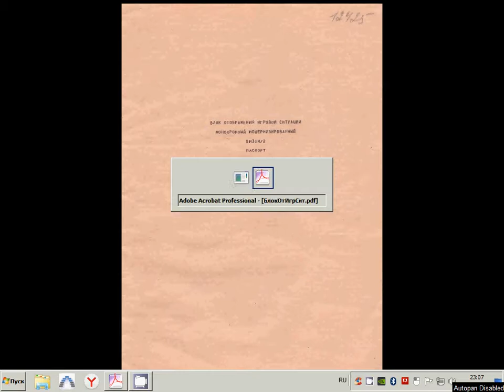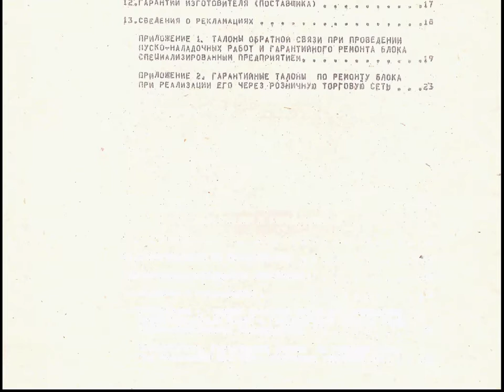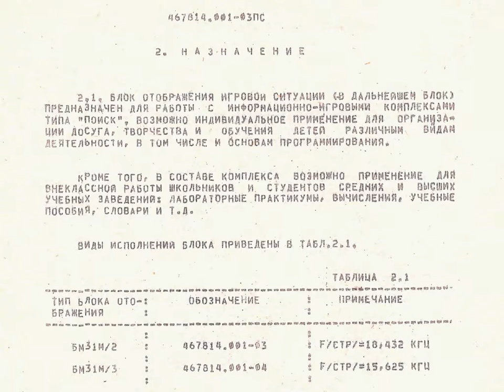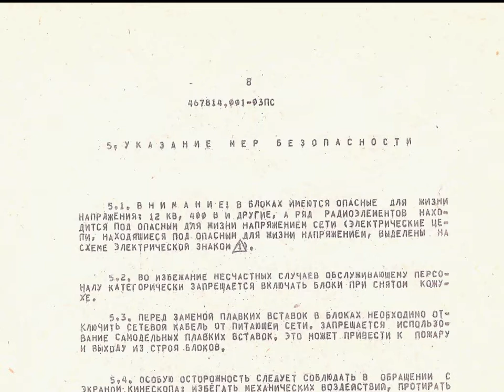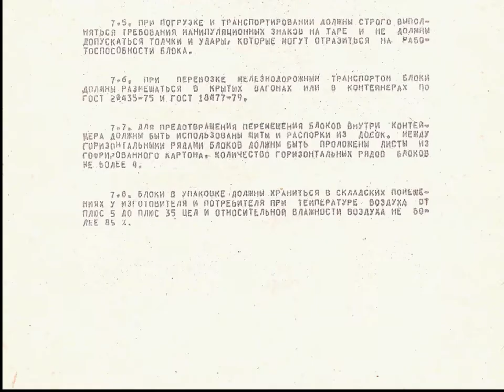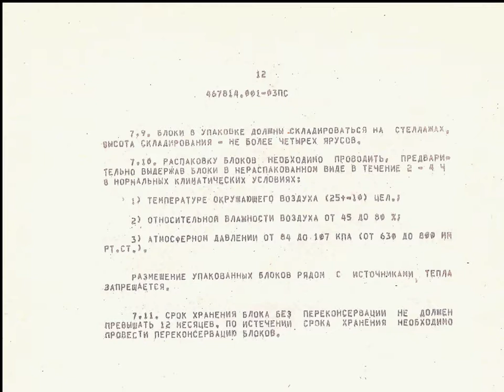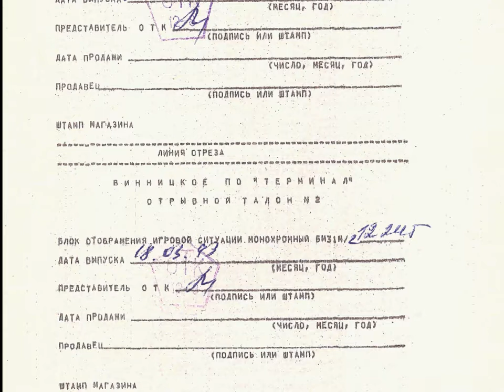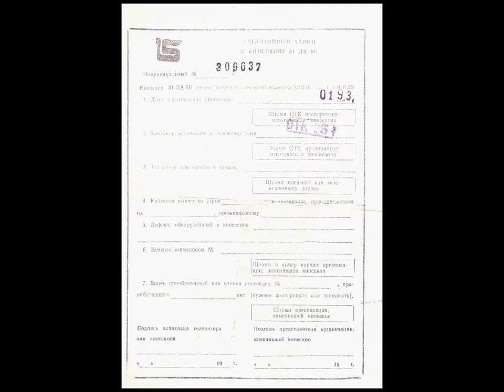Блок отображения игровой ситуации БМ31М/2 ПАСПОРТ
Просмотреть и загрузить ЖОПЕГ постранично

Блок отображения игровой ситуации монохромный модернизированный БМ31М/2 паспорт 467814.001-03ПС
Блок отображения игровой ситуации предназначен для работы с информационно-игровыми комплексами типа "поиск". Возможно индивидуальное применение для организации досуга, творчества и обучения детей различным видам деятельности, в том числе и основам программирования.
Кроме того, в составе комплекса возможно применение для внеклассной работы школьников и студентов средних и высших учебных заведений: лабораторные практикумы, вычисления, учебные пособия, словари и т. д.
Приводятся схемы распайки интерфейсных разъёмов РП15-9ШВ  и  СНП101-9ВП3